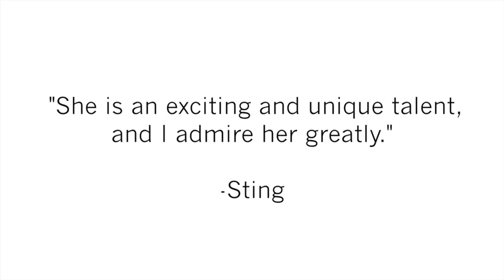Laila Biali & The Radiance Project - House of Many Rooms video EPK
Video EPK for Laila Biali & The Radiance Project's debut album, "House of Many Rooms" (released April 2015).

Award-winning pianist, vocalist and songwriter, Laila Biali, has lived most of her musical life in the jazz world. With her latest album, under Laila Biali & The Radiance Project, Laila reveals a new side. The 11-track album, titled House of Many Rooms, sees the Brooklyn-based, Canadian artist venturing into a more pop-oriented sound, full of catchy hooks, sweet melodies, and anthemic musical arrangements.

EPK Directed and Edited by Lightscope Pictures
Toronto Mass Choir footage filmed by Lennox White
Live footage of Laila & Ben filmed by Table Three Media

Laila Biali – vocals, piano, songs, arrangements
Toronto Mass Choir (on Shadowlands & Home)
Lisa Fischer, Jo Lawry, Alan Hampton – backing vocals
Ben Butler – guitar, ukulele
Alex Foote – guitar
Chris Tarry – bass
Ben Wittman – drums
Brian Wolfe – drums (on Shadowlands)
Jason Logue – trumpet, piccolo trumpet, flugelhorn
David Quackenbush – french horn
William Carn – trombone
Doug Gibson – bass trombone
Shirantha Beddage – clarinet, bass clarinet
Eyvind Kang – viola (on Little Bird)

First Violin: Marie Bérard, Erika Raum, Steve Sitarksi, Angelique Toews, Bethany Bergman
Second Violin: Amanda Goodburn, Aya Miyagawa, Jayne Maddison, Anne Armstrong
Viola: Doug Perry, Dan Blackman, Beverley Spotton
Cello: Winona Zelenka, Paul Widner, Maurizio Baccante

Tracked by George Seara, Mike Pelletier & Chris Sulit
Mixed by Shawn Everett